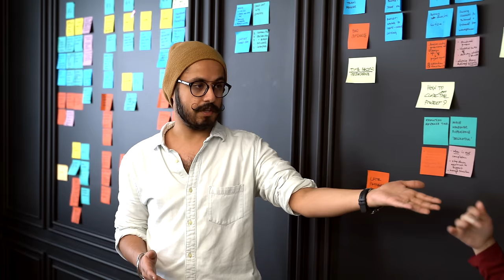The Challenges Of Being Autistic (ASD-1)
Is living as an autistic adult difficult? What challenges face ASD-1 individuals? Let's take an honest look into life as an autistic adult!

In this video, we cover: Executive dysfunction, travel, transitions, emotions, alexithymia, self-advocacy, sensory difficulties, interoception, meltdowns/shutdowns, friendships and romantic relationships.